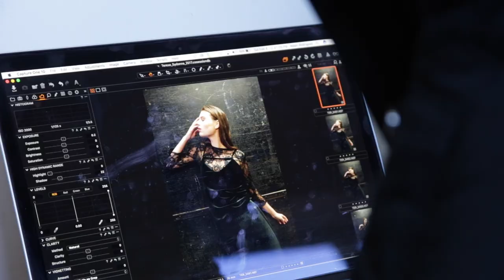Terese Sydonna Behind The Scenes: Arenal Fire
Go behind the scenes of Terese Sydonna's Arenal Fire photoshoot.

The Arenal Fire collection was inspired by the volcanoes of Costa Rica. Rich lava, amber, and ash
flow from the Arenal Volcano into vivid color. A breathtaking scene unfolds, leaving the intricate rock,
stone, and flower patterns where there were once none. Nothing will ever be the same after a
volcanic occurrence, yet there is beauty in what will now be. Smooth fabrications, fluttery lace, and
layering pieces highlight a transformative collection.